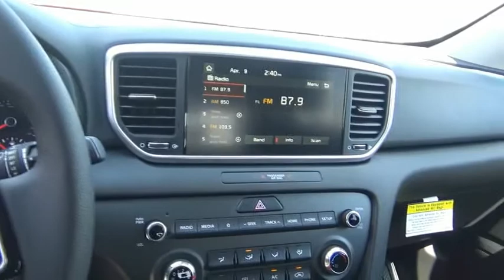2020 Kia Sportage Littleton Co L7754444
5077 S. Wadsworth Blvd